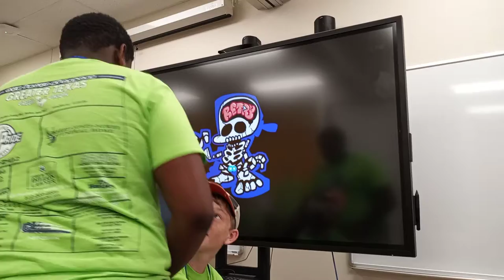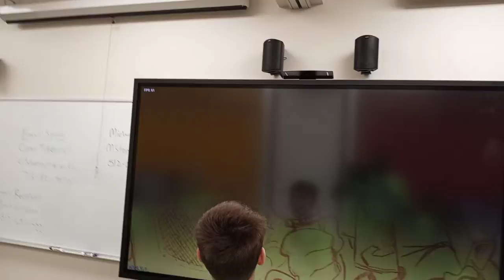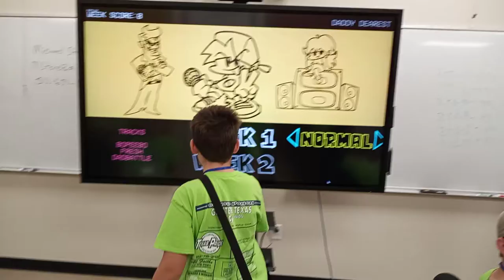Friday night funkin on a 70 inch tv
we fucking did it